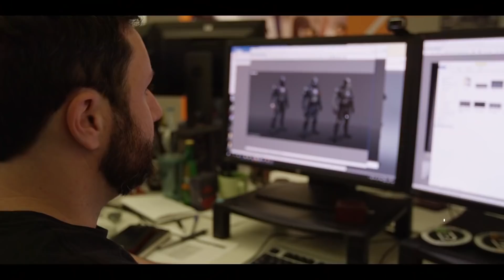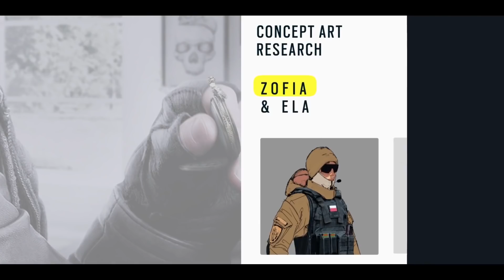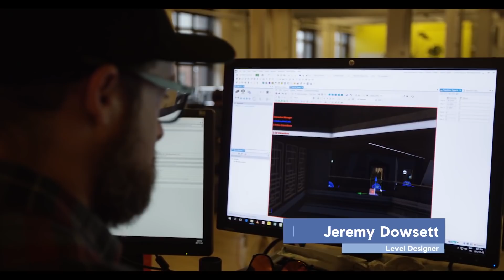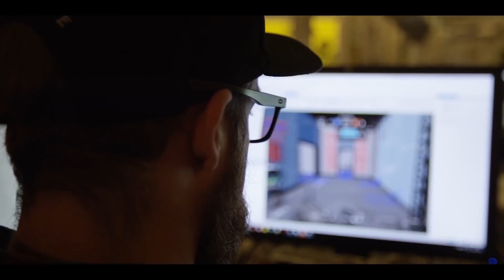Rainbow Six Siege - The Making of White Noise's New Operators and Map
In this video, you’ll hear from the developers themselves about the creation process for Operation White Noise. Learn where Dokkaebi’s name originated, and how it ties into her ability to hack defenders’ devices. Hear how Vigil’s mask became a jumping-off point for the writing team, and what was Zofia bringing to the battlefield before she got her grenade launcher? Learn all of this and more is this new behind-the-scenes Rainbow Six Siege video.